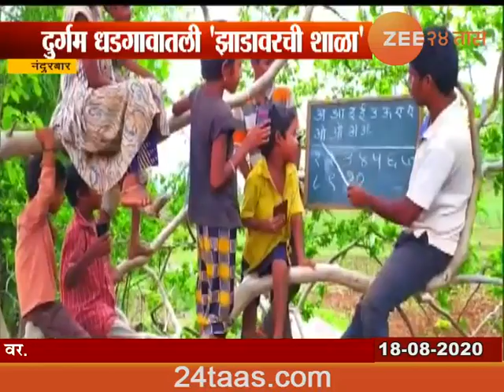नंदुरबार | दुर्गम धडगावातील 'झाडावरची शाळा', नेटवर्क नसल्याने शिक्षणासाठी कसरत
Nandurbar | Childrens On Tree Are In Search Of Mobile Internet Connection For Online School Learning